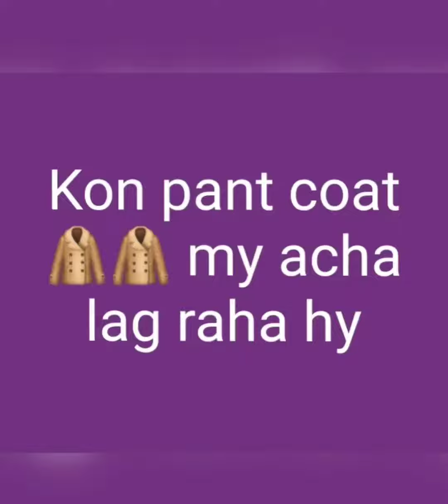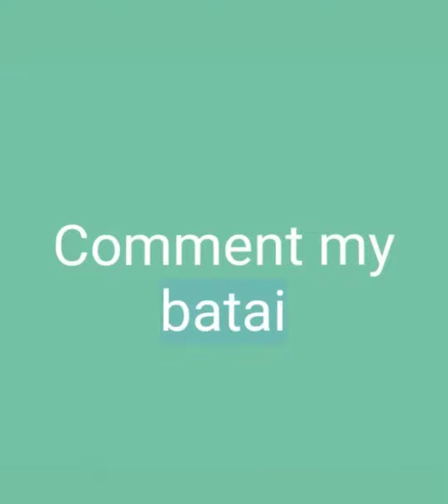Kon pent coat mien acha lag Raha Hy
Kon pent coat mien acha lag Raha Hy sarahkhan ayezakhan aimankhan.
long coat